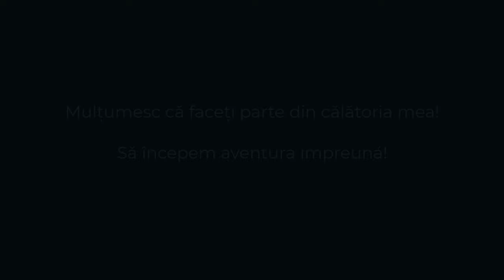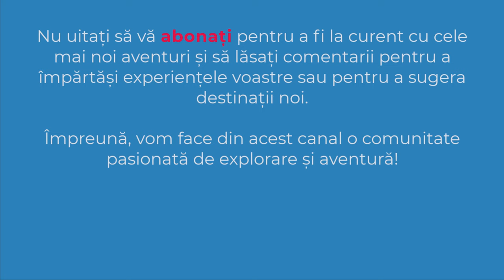Lacurile Plitvice | Plitvička jezera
✔️ Parcul Național Lacurile Plitvice este unul din cele mai vechi si mai mari parcuri naturale din Croatia. Parcul național a fost înființat în 1949 și este situat în zona muntoasă carstică din Croația centrală, aproape de granița cu Bosnia și Herțegovina.
✔️ DATA: 04 septembrie 2015
00:00 Intro
00:15 Parcul Național Lacurile Plitvice
05:02 Subscribe